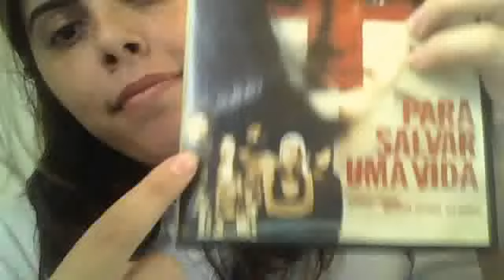TV&LIBRAS: Noticia, filme é o nome para salva uma vida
blue13631's webcam video 24 de November de 2011 07:21 (PST)